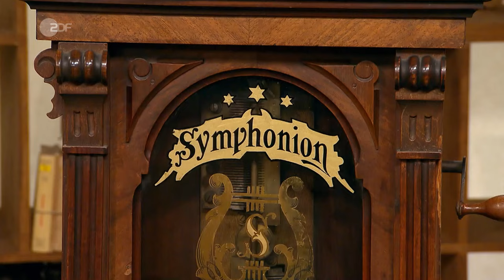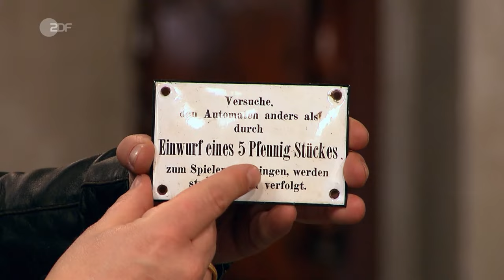5 Pfennig das Lied: Über 100 Jahre alte Jukebox begeistert nicht nur Waldi | Bares für Rares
Da kommen die Händler*innen aus dem Stauen nicht mehr heraus! Der Symphonion-Musikautomat aus der heutigen Sendung ist über 100 Jahre alt – und trotzdem noch in einem einwandfreien Zustand. Experte Sven Deutschmanek kann nicht nur erklären, wie genau das Instrument funktioniert, er weiß auch, dass der Automat mit Münzeinwurf höchstwahrscheinlich für die musikalische Untermalung in einer Gaststätte genutzt wurde. Für fünf Pfennig konnten sich die Kund*innen ihre Lieblingsmelodie ganz einfach abspielen lassen. Ob der harmonische Klang des Symphonion-Musikautomaten im Händlerraum ein Bietergefecht auslöst?